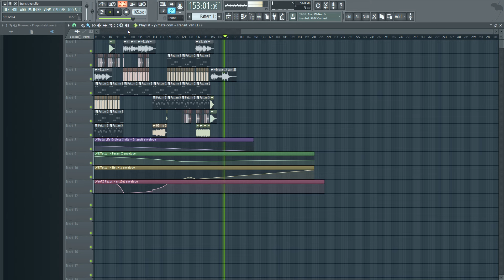Seamus Moore Transit Van Bounce remix (donk)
hi viewers,
i was requested to make a remix of this so. here it is